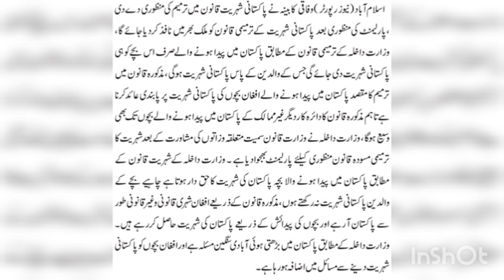New Rule for Citizenship of Child Born in Pakistan | Citizenship Law for Newly Born Baby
this video will tell you New Rule for Citizenship of Child Born in Pakistan  | Citizenship Law for Newly Born Baby